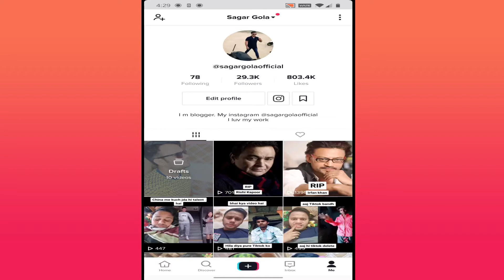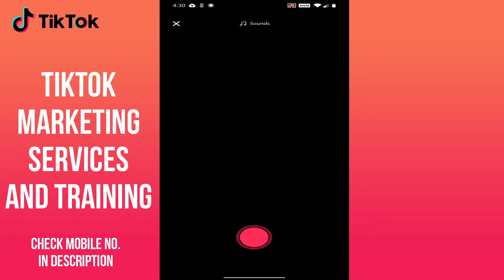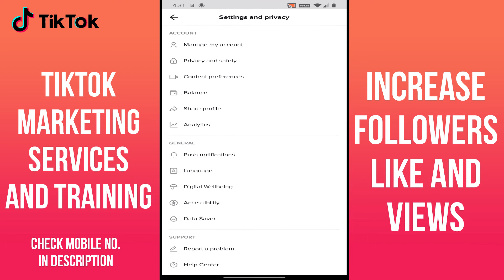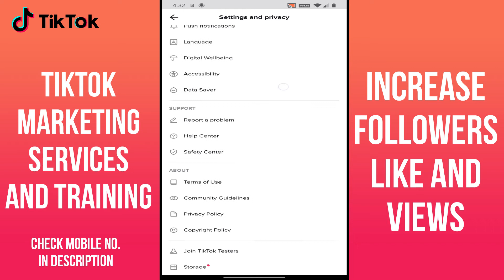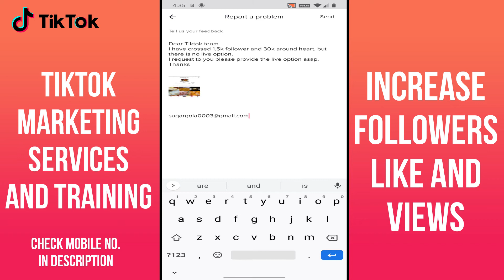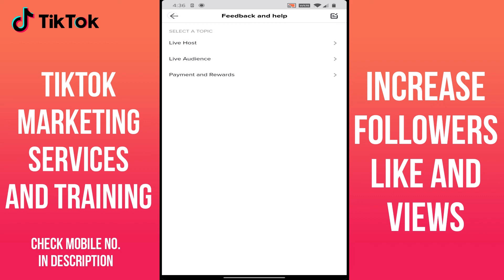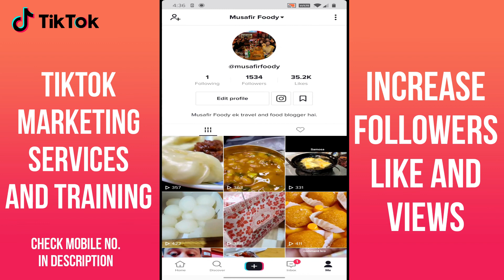How to enable live option on Tiktok | Tik Tok par live aane ke liye kya karna padega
tik tok par live aane ke liye kya karna padega
how to enable live option on tiktok
tiktok pe live nahi ho raha hai
tik tok par live aane ka tarika
to enable live option on tiktok
tik tok par live aane ki setting
tik tok par live aane ka option
how to enable tik tok live option
Tik tok per live ka option kaise laye
how to go live on tik tok 2020
tiktok live option kaise layer hota hai
tiktok live option kaise layer kare